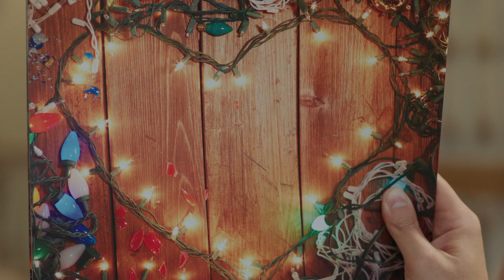The Dad 2020 Calendar Is Here! | The Dad Store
This calendar's gonna knock your stockings off... the chimney mantel.